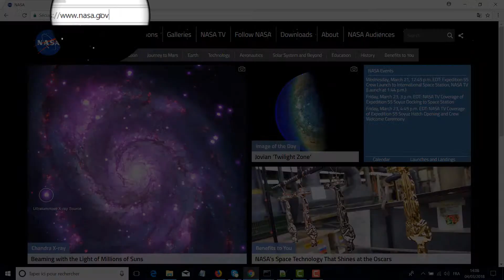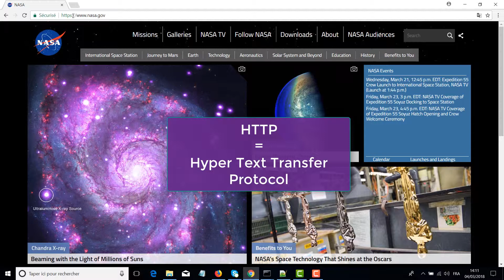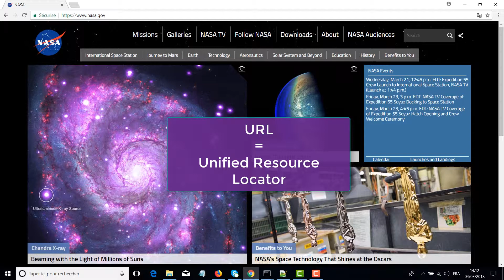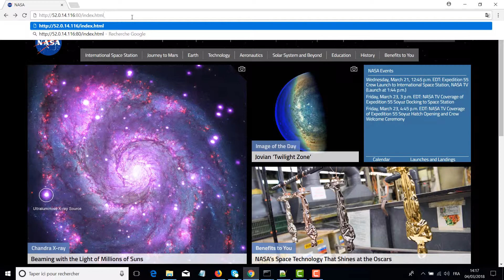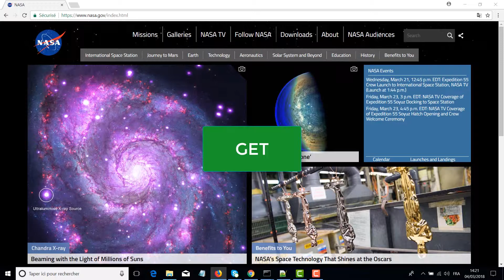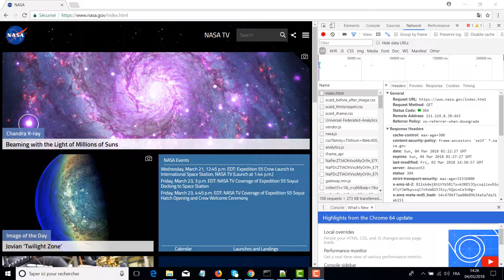PROTOCOLE HTTP (Session 7)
👨‍💻 Exclusifs YouTube, tous les cours Java de apprendre-java.com à -25%